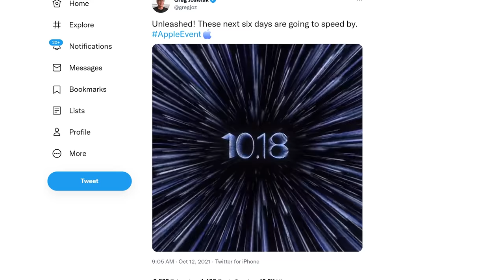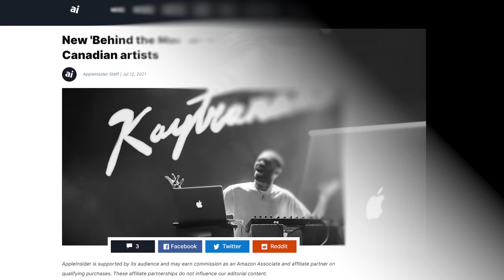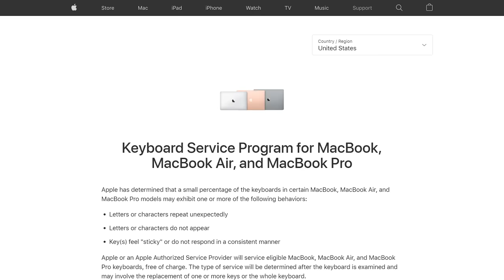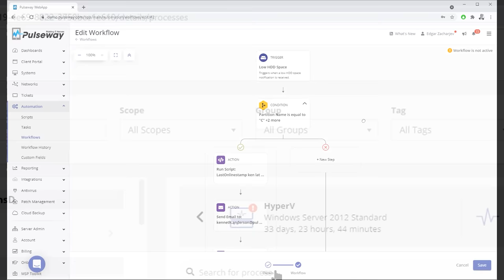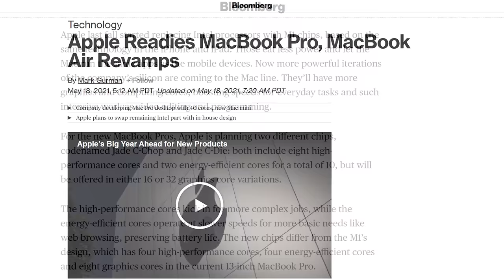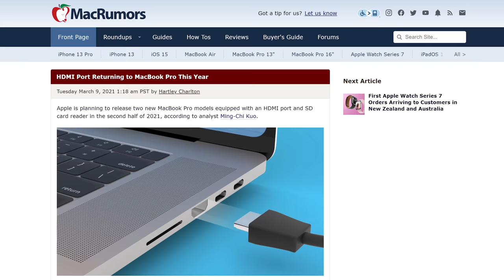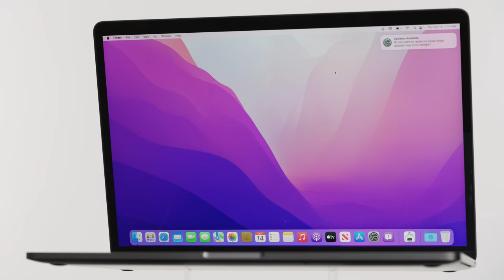I'm hoping we can move on from this MacBook Pro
Try Pulseway for free, and start remotely monitoring and managing your systems today

We're looking forward to the possibility that Apple's going to announce their brand new ARM powered 2021 MacBook Pro on Monday. There's a lot of the excitement, and we think it's due in part to what the outgoing MacBook Pro generation was missing. So let's look back at the last five years of MacBook to understand why we're so eagerly anticipating the new one.

Chapters
0:00 Introduction
0:54 What's glowing "Behind the Mac"
1:43 Reminiscing with an old MacBook Air
2:34 That Butterfly Keyboard
3:50 Thanks Pulseway!
4:20 Thin and Hot
5:05 Trying to plug in
6:18 Touching on the Touch Bar
7:08 Conclusion